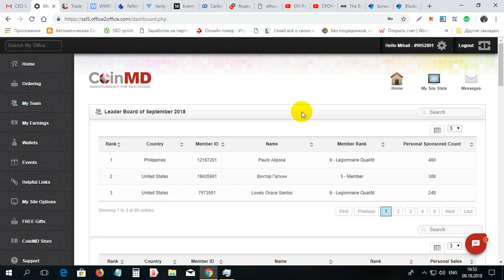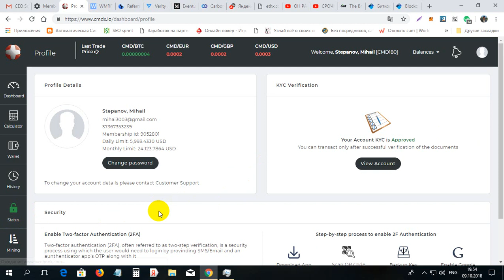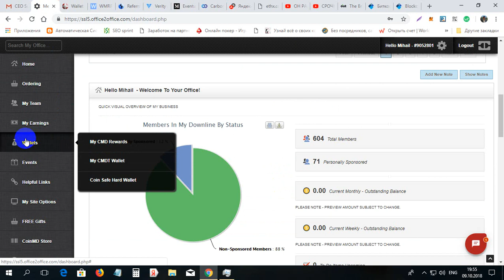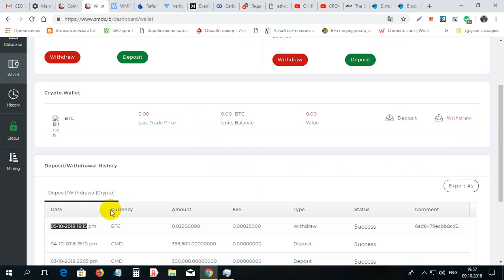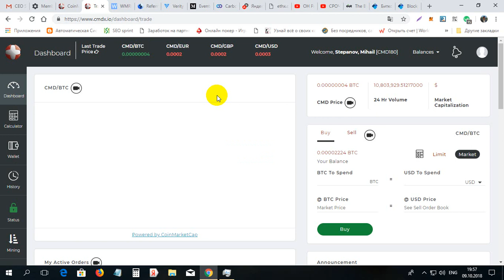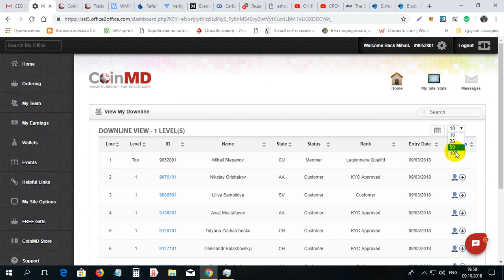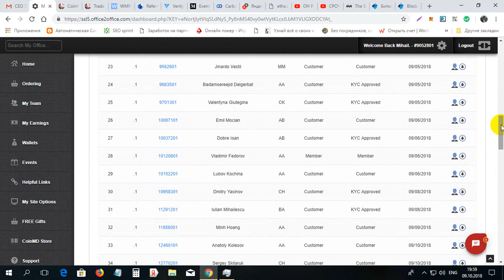Prima plata primita de la CoinMD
Prima plata primita de la CoinMD. Pentru inregistrare la CoinMD foloim linkul dat